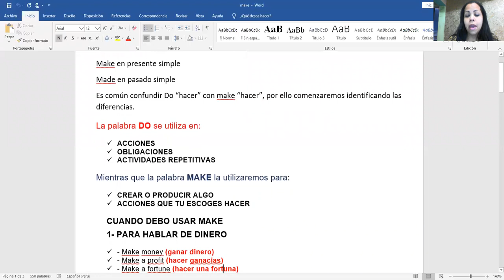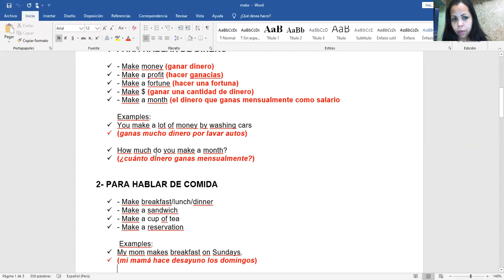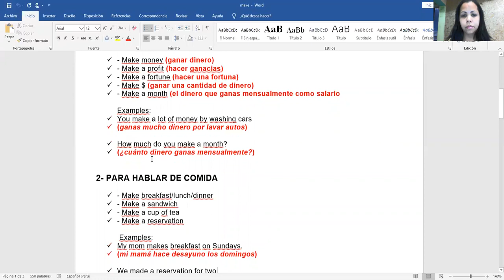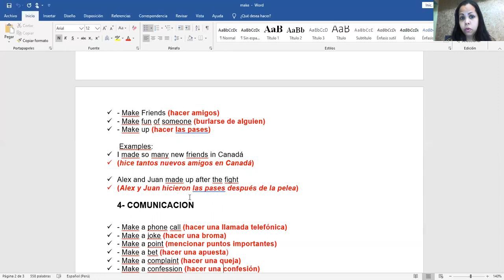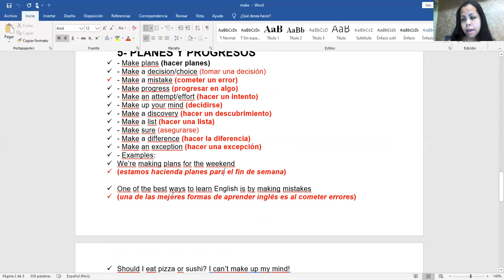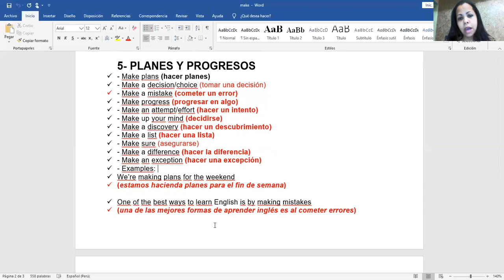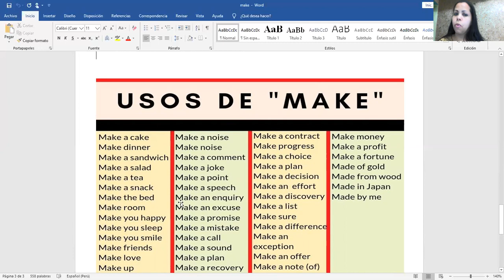Cepre I Inglés s24 Verb make “hacer o elaborar”